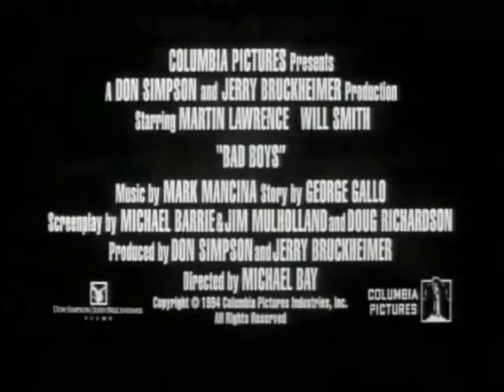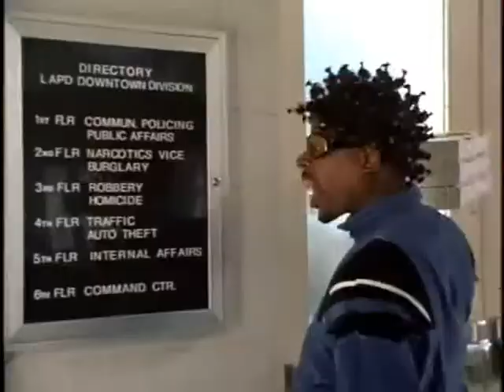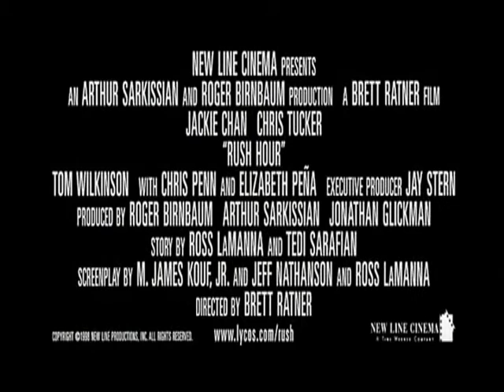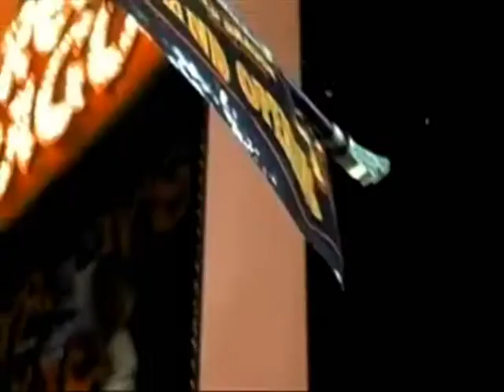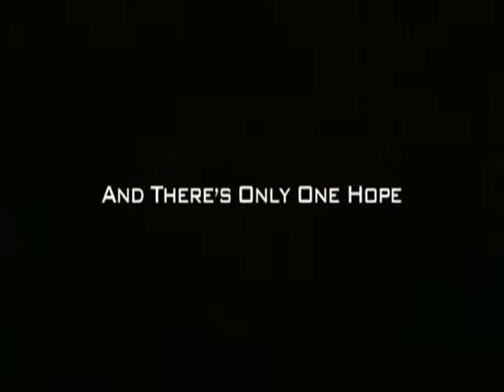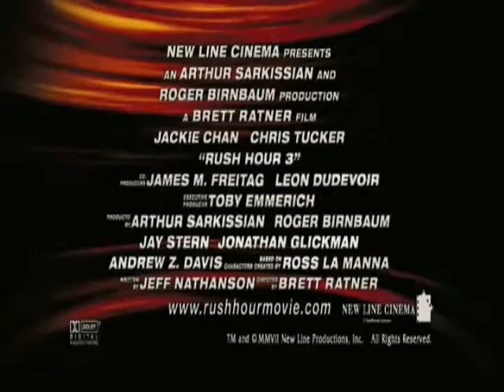Buddy Cop Movie Trailers Part 3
Just a bunch more movie trailers, dealing with the buddy and buddy cop genre.